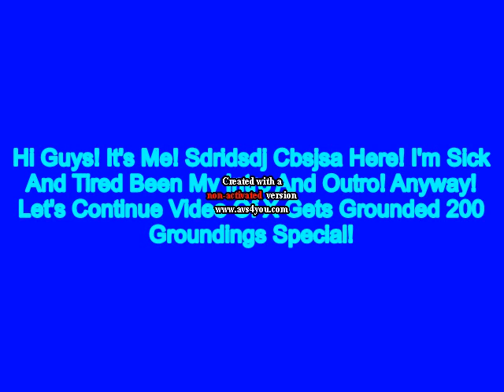X Pops Balloony Again And Gets Grounded For 200th Groundings